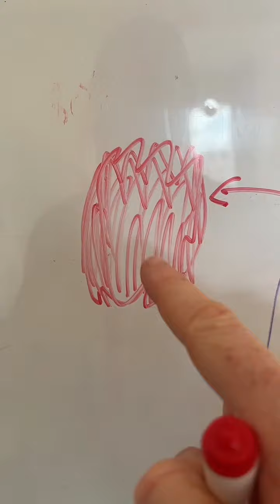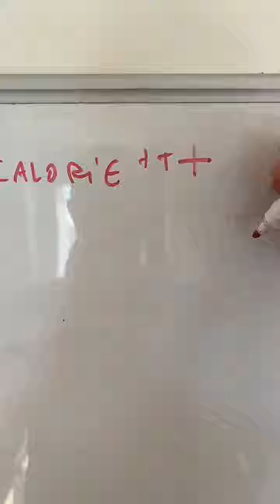La recomposition corporelle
Tu as appris quelque chose sur la recomposition corporelle? suis-moi! transformation recompositioncorporelle prof Suis-moi!